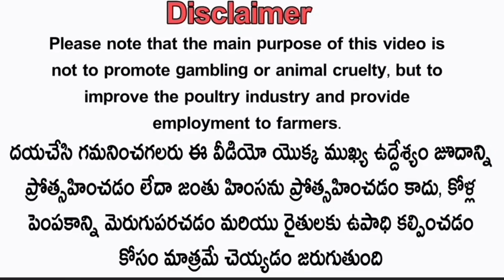Too top quality భీమవరం మెట్ట వాటం 5 పట్టా పుంజులు :-9000107094